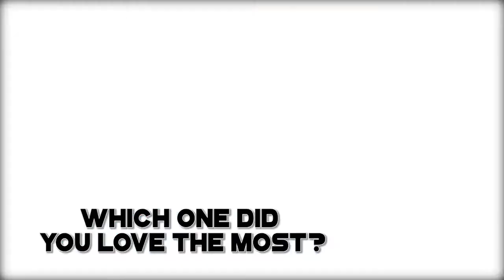_- [Pz] Intro Template PD (ft. OmarDZN) #117 -_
Hey, my name is FAKZEN. I'm 15 Years Old And I'm French.
And this intro is made by me.

"-_-" Message Of This Video "-_-"

Nothing

"-_-" Intro Info "-_-"

 * Mats : New Mats
 * Lightroom : FakLight (1) - CC (6)

"-_-" Finnish, Bye. "-_-"